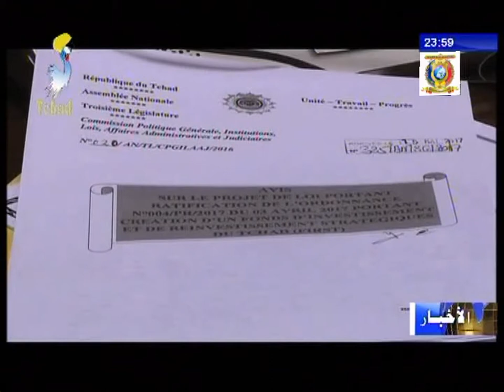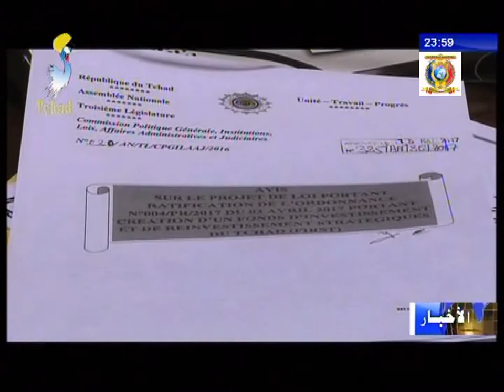الجمعية الوطنية - إعتماد مشروعين قانونين